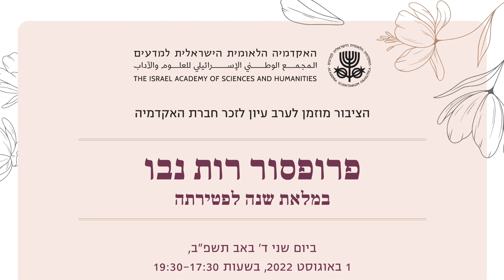ערב לזכרה של פרופ' רות נבו | 1/5 דברי פתיחה - שולמית רמון־קינן, דוד הראל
הציבור מוזמן לערב עיון לזכר חברת האקדמיה

פרופסור רות נבו
במלאת שנה לפטירתה

יושבת ראש: פרופ' שלומית רמון-קינן,
חברת האקדמיה, האוניברסיטה העברית בירושלים

דברי פתיחה
פרופ' דוד הראל, נשיא האקדמיה

Prof. Sanford Budick, The Hebrew University of Jerusalem
Theatricalization in Shakespeare’s Representation of Politics: Some Suggestions

Prof. Avraham Oz, University of Haifa
The Nation and the Canon: Some Issues of Shakespeare and Nationhood

Prof. Shuli Barzilai, The Hebrew University of Jerusalem
Metamorphoses: Poetic Re-visions of Titian’s Portrayal of Ovid’s Diana and Actaeon

פרופ' יצחק (יאני) נבו, אוניברסיטת בן-גוריון בנגב
דברים בשם המשפחה

ביום שני ד' באב תשפ"ב, 1 באוגוסט 2022